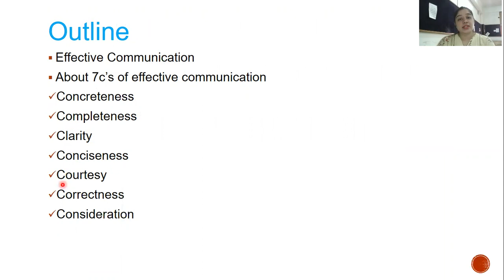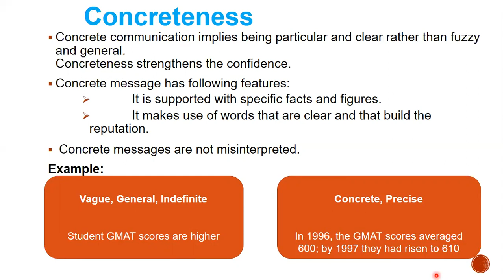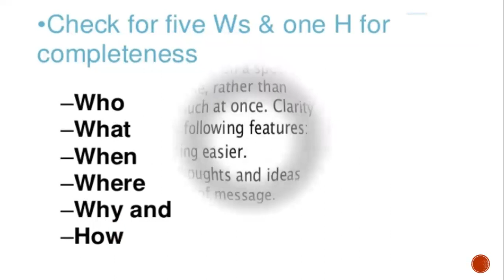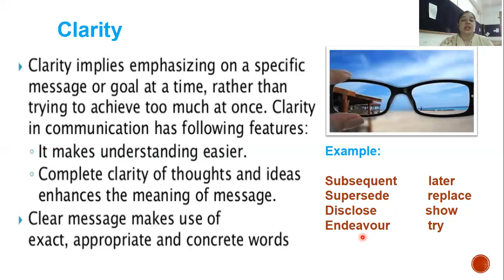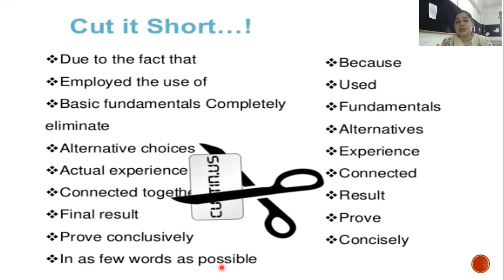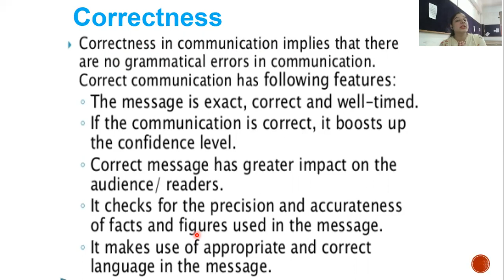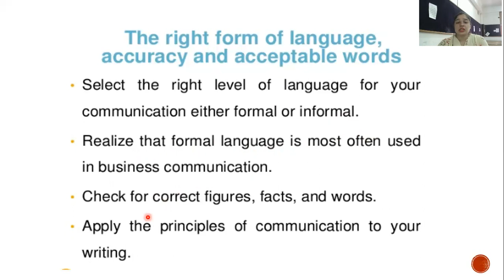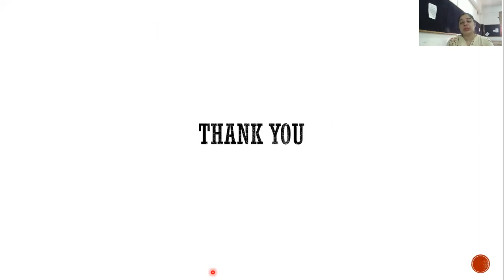L 12 7C's of Effective Business Writing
In this video, I am discusses seven C's or seven principles that are important for effective communication.